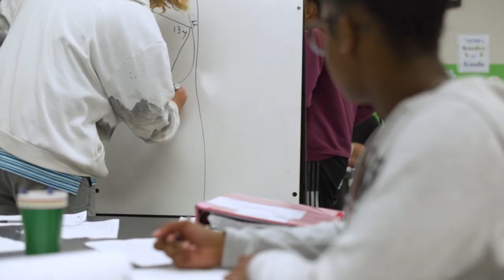McNair Middle School (Brevard Public Schools)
2023 video showcasing McNair Middle School.